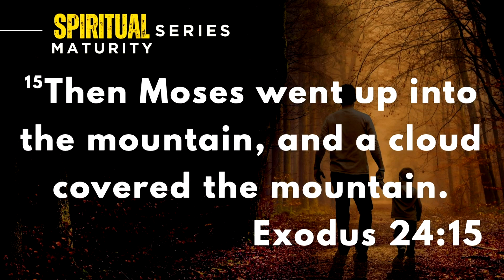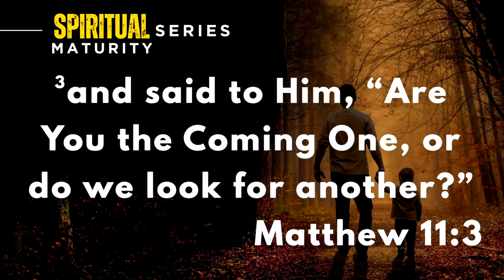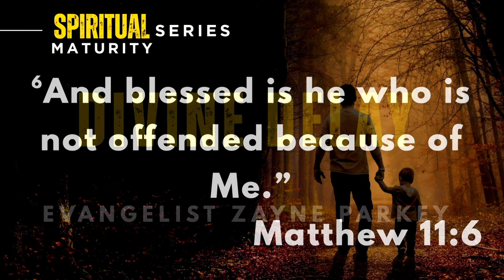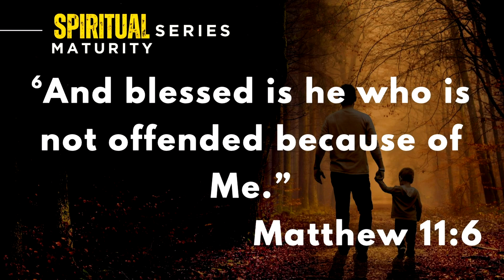Divine Delay - Evangelist Zayne Parkey